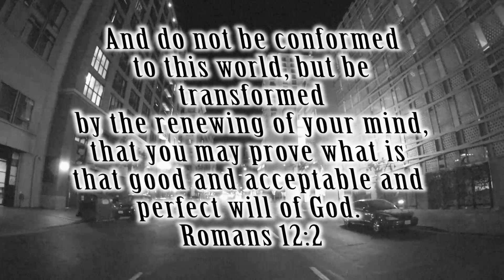REBEL WITH A CAUSE || Original Spoken Word || Official Film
"And do not be conformed to this world,
but be transformed by the renewing of your mind,
that you may prove what is that good and acceptable
and perfect will of God."
Romans 12:2

REBEL WITH A CAUSE || Official Film || Spoken Word || LIZ DEE

Written, Produced, Directed, Edited, and Inspired by: JC and Liz Dee

SPECIAL THANKS TO:

Cinematographers:

Bianca Thomason
Lexy Luz
Jordan McHenry